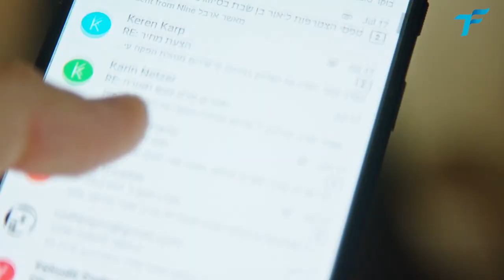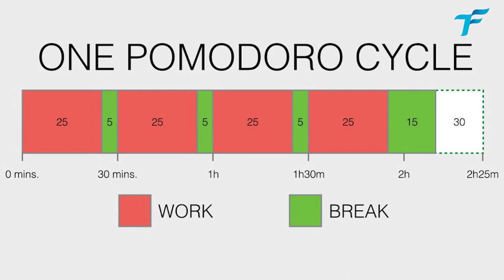HARD TIME TO FOCUS? - EPISODE 009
Do you have a hard time finding focus? THis is the technique you need to know

COFFEE BREAK WITH HUGO - EPISODE 009